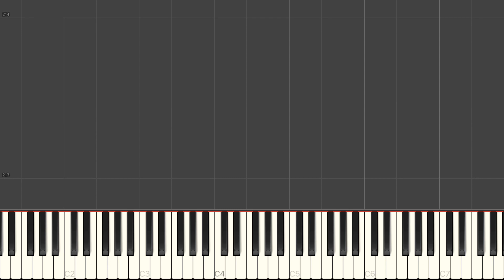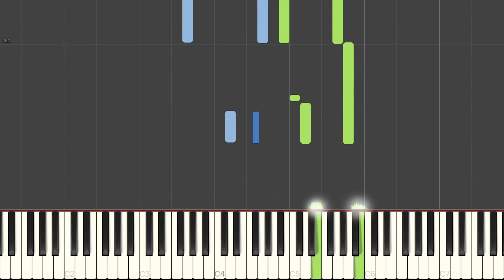Angel - Vladimir Rebikov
#6 from the suite "The Christmas Gifts" 1900
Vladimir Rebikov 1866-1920